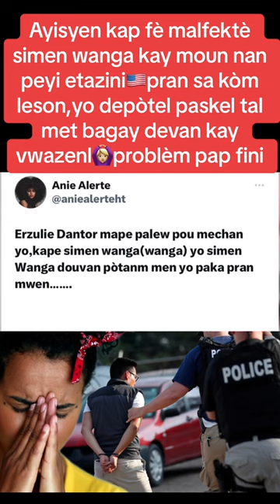Problem poured tet chaje